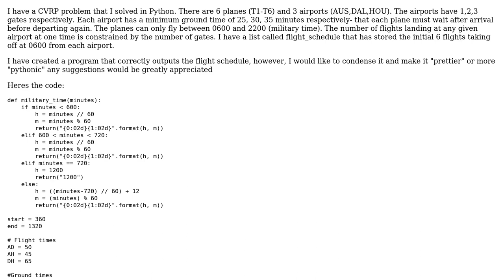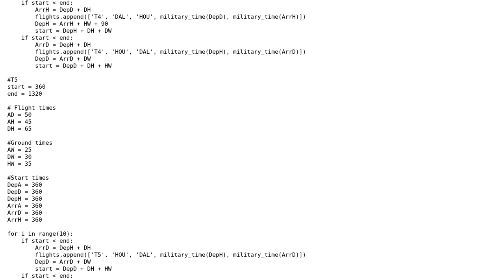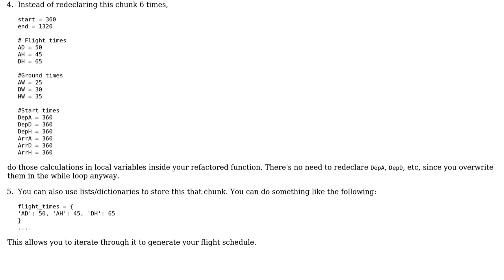Code Review: Output a flight schedule, formatted in military time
With thanks & praise to God, and with thanks to the many people who have made this project possible! | Content (except music & images) licensed under CC BY-SA | Music | Images & others | With thanks to user zsad512 user omgimanerd user 200_success and the Stack Exchange Network Trademarks are property of their respective owners. You are responsible for your own actions.